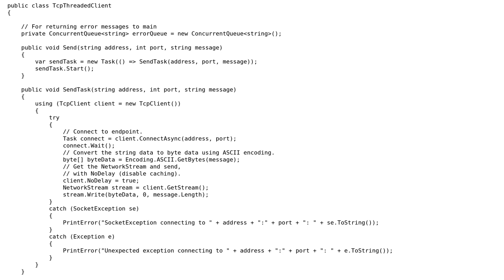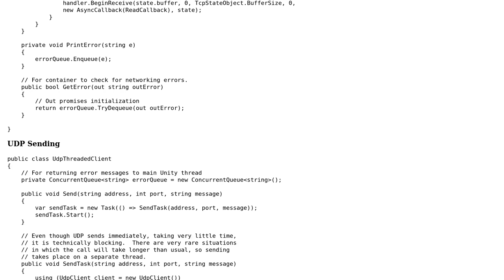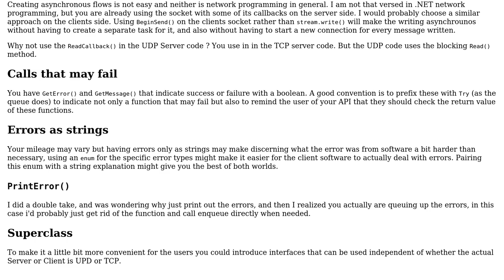Code Review: Non-blocking TCP and UDP in Unity3D Game Engine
With thanks & praise to God, and with thanks to the many people who have made this project possible! | Content (except music & images) licensed under CC BY-SA | Music | Images & others | With thanks to user Yosemite user Harald Scheirich user Eliahu Aaron and the Stack Exchange Network Trademarks are property of their respective owners. You are responsible for your own actions.